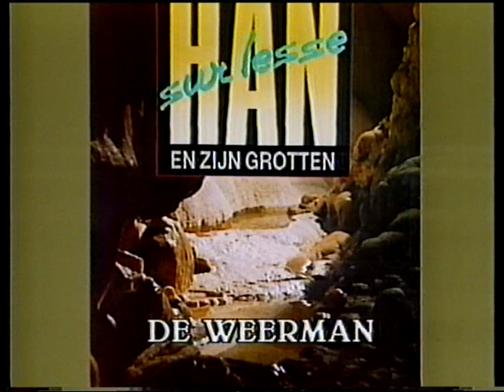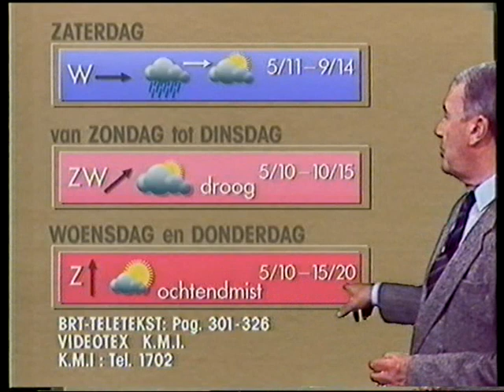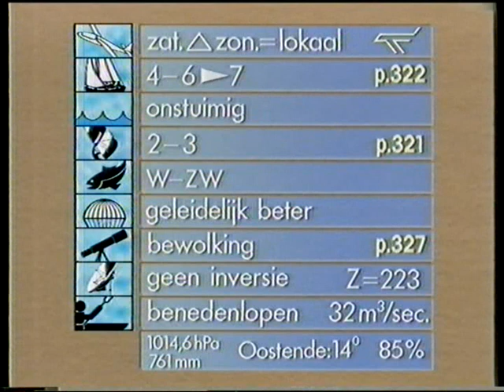Weerpraatje met Armand Pien (volledig) (vrijdag 13 oktober 1989)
Het weer gebracht op de onnavolgbare wijze door de enige echte Armand Pien.

Datum: vrijdag 13 oktober 1989, BRT TV1

Bron: VHS